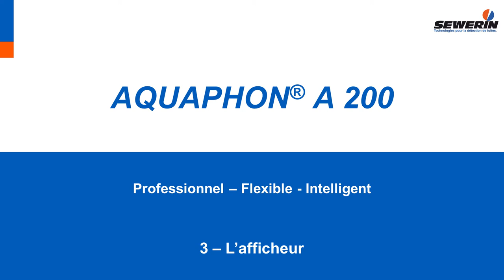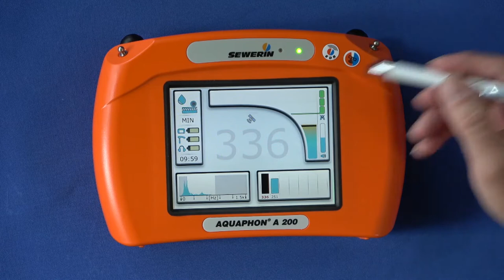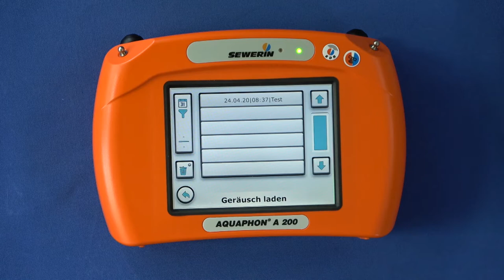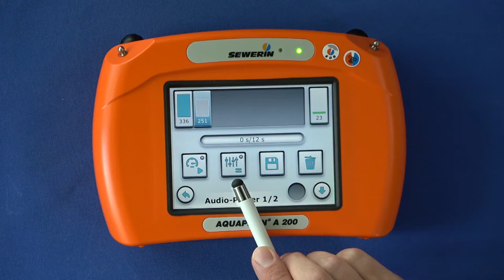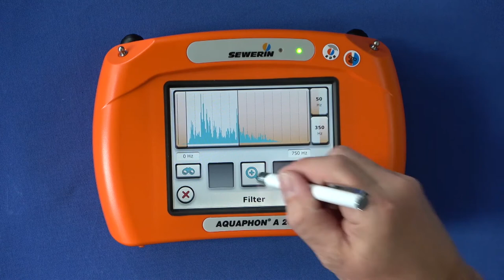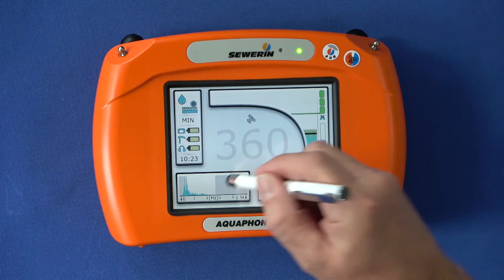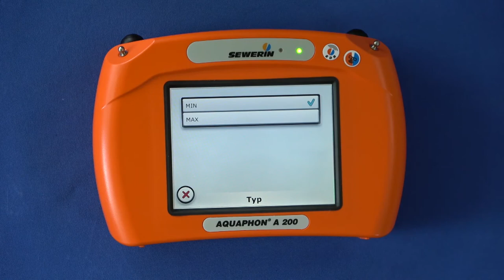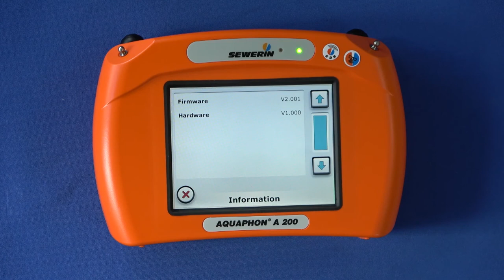AQUAPHON® A 200: Détection électro acoustique de fuites d'eau - L'afficheur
Traduction & Voix Française :
Romain ROSIO